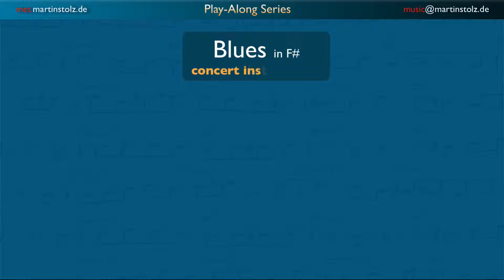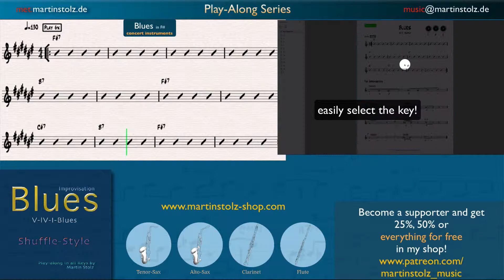Play a Blues in F# · shuffle style - for concert instruments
This is a play-along for a simple Blues in F# in shuffle style - for concert instruments with an overview of chord tones, blue notes and blues scale.

Have Fun!